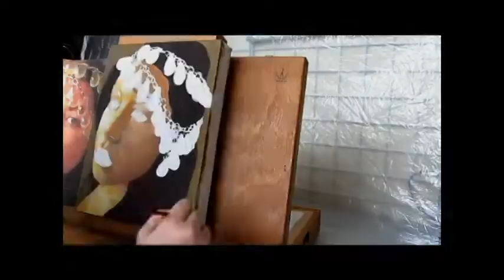Meet Toronto Portrait Artist Malinda Prud'homme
Malinda Prud’homme is a Toronto based Mixed Media and Portrait Artist with a passion for portraying natural female beauty. The majority of her artwork focuses on capturing a variety of beauty in order to express that, despite what the media tells us, all women are beautiful in their own unique way. In order to portray her subjects she uses a wide variety of mediums including watercolour paint, willow vine charcoal, encaustic (wax) paint, and coloured pencils. However, the majority of her realistic portraits are created using acrylic and oil paint. Malinda is also an avid traveler and cannot help but be inspired by the places and cultures she has experienced. When she isn’t creating artwork or travelling, she is likely cuddled up with a good book or fun television show in her home which she calls her “happy little Hobbit hole”.

It would mean the world to her if you introduced your family and friends to her artwork by sharing this short 1:30min Intro Video! Thank you ALL so much for your support. :D